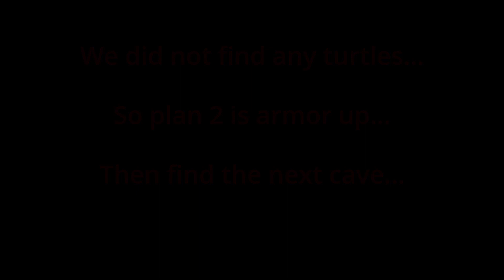Shark Attacks and Tragedy... | Sons of the Forest Part 8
In today's episode we have found some new goodies and also some new pains.

We now have a new defensive tool to blast our way through the mutants and cannibals alike, but it seems to have come at a cost...

Tune in and I hope you enjoy!